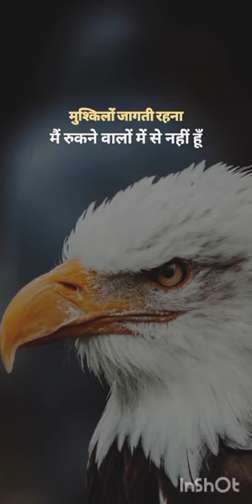short video youtubeshortvideo trentingvideo viralvidei youtubeshortvideo ❤️❤️❤️